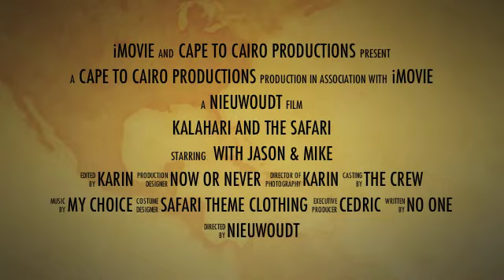Price Minadeo iMovie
Price  Minadeo